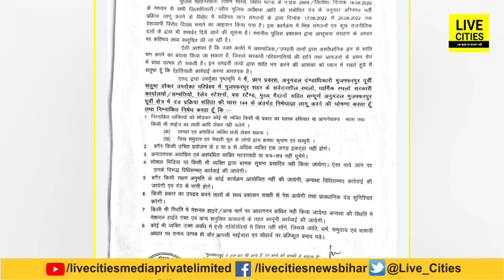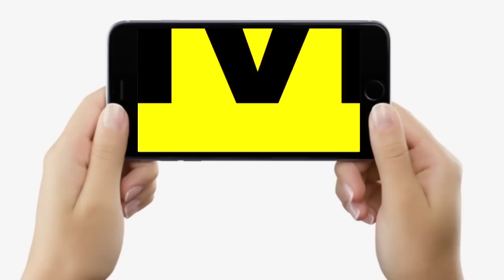Agnipath Scheme: Bihar Bandh से पहले इन जिलों में लगाई गई धारा 144,Aam Janta Party ने भी किया विरोध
Agnipath Scheme : Bihar Bandh से पहले इन जिलों में लगाई गई धारा 144,Aam Janta Party ने भी किया विरोध...| Bihar News | Livecities